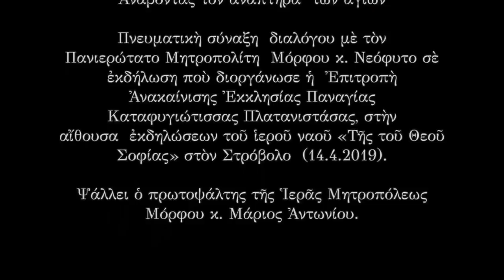Ἀνάβοντας τὸν ἀναπτήρα τῶν ἁγίων Β'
Β' Πνευματικὴ σύναξη διαλόγου μὲ τὸν Πανιερώτατο  Μόρφου Νεόφυτο σὲ ἐκδήλωση ποὺ διοργάνωσε ἡ Ἐπιτροπὴ Ἀνακαίνισης Ἐκκλησίας Παναγίας Καταφυγιώτισσας Πλατανιστάσας, στὴν αἴθουσα ἐκδηλώσεων τοῦ ἱεροῦ ναοῦ «Τῆς τοῦ Θεοῦ Σοφίας» στὸν Στρόβολο
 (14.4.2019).